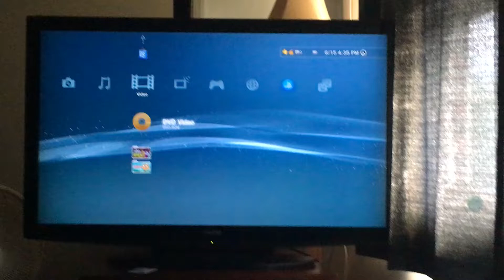Opening to ClockStoppers 2002 DVD (2018 Reprint) 200th Video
1. Copyright Warning/Commentary Screens
2. DVD Menu
3. MPAA Screen (Rated PG)
4. Paramount 90th Anniversary Logo
5. Nickelodeon Movies Logo (ClockStoppers Variant)